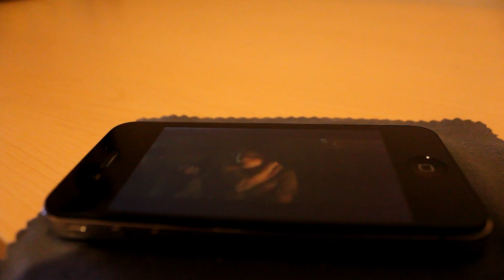Canon Rebel Test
Testing diffrent ways of rendering with this Camera, Want to find the best video quality